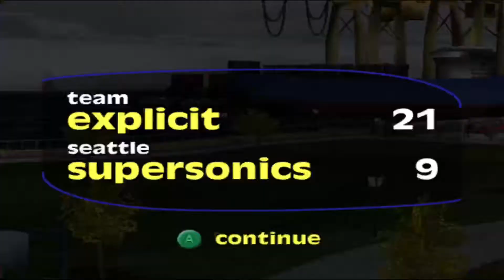Nba Street: (Playthrough #10)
All Links Are Down Below